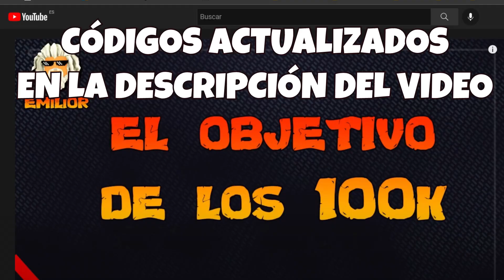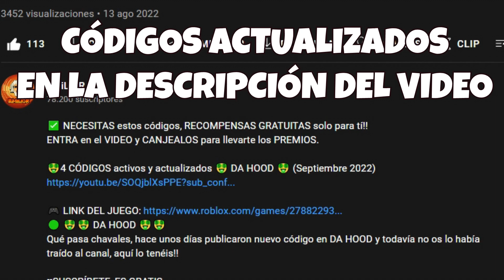*4 Nuevos códigos* 🔥 8 CODIGOS GRATIS en DRAGON BLOX GT 🔥 Códigos Roblox 2022 🔥 EMiLiOR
🟢 🔥🔥 DRAGON BLOX GT 🔥🔥
Qué pasa chavales, arrancamos el día de hoy con varios códigos nuevos que han sido publicados en este juegazo, se trata de Dragon Blox Gt y además tenéis también el resto de códigos activos a día de hoy en el juego, a por ellos!!

CÓDIGOS publicados en este vídeo:

21KL1K3S
30MVISITS
20KL1K3S
19KL1K3S
Don3Play3r
BruhC0de
24MVISITS
ZeniRelease

Únete a La Tropa de EMiLiOR

Códigos de 🔥DRAGON BLOX GT🔥 de 2021 ROBLOX CODES

todos los codigos activos de dragob blox gt de roblox para 2021 y 2022, DRAGON BLOX GT 💥 | CÓDIGOS |LÍMITE DE STATS ¿? BySasukeYT, DRAGON BLOX GT - GRAN ACTUALIZACIÓN🤯+ CÓDIGOS - ROBLOX - BySasukeYT, DRAGON BLOX GT🔥 COMBOS +CODIGOS, ALL DRAGON BLOX GT CODES! (May 2021) | ROBLOX Codes *SECRET/WORKING*, todos los codigos activos de dragon ball de roblox para 2021 y 2022 gratis!!, nuevos codigos de roblox para junio y julio de 2021 y 2022 de roblox codes, roblox all promocodes gratis 2021
2022 ALL SECRET CODES Roblox Dragon Blox GT, NEW CODES, ALL WORKING CODES, dragon blox gt tillo, dragon blox gt tilloasr, codigos de dragon blox gt tillo, codigos de dragon blox gt tilloasr,

DRAGON BLOX GT - GRAN ACTUALIZACIÓN🤯+ CÓDIGOS - ROBLOX - BySasukeYT

🔥CODIGOS GRATIS de DRAGON BLOX GT 🔥 Julio 2022 🔥 Codes Roblox🔥  EMiLiOR